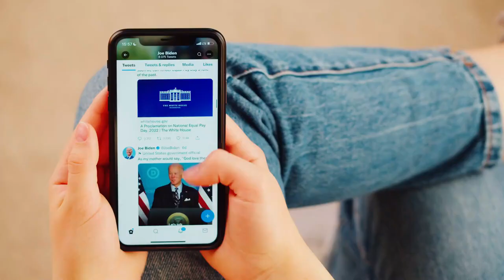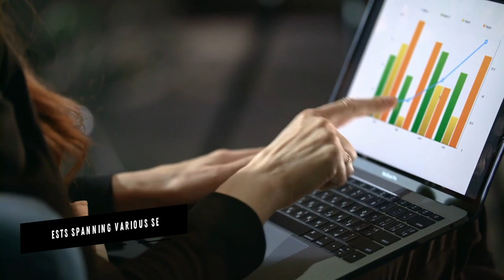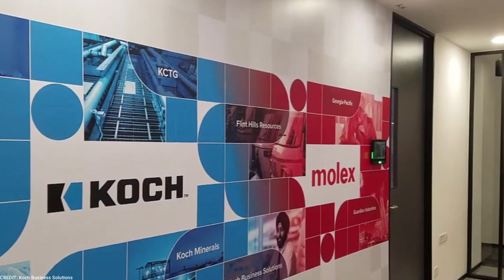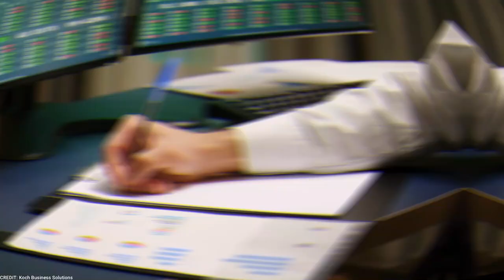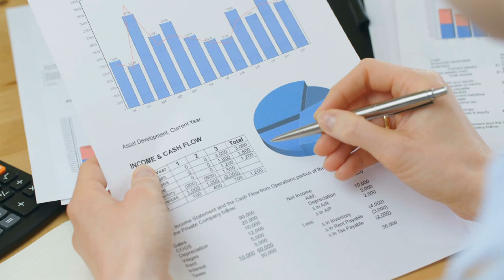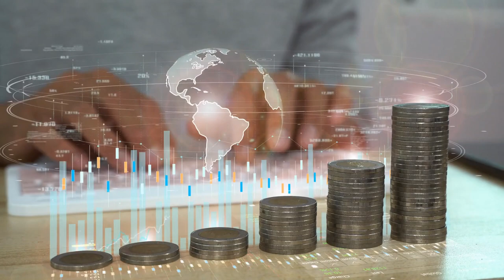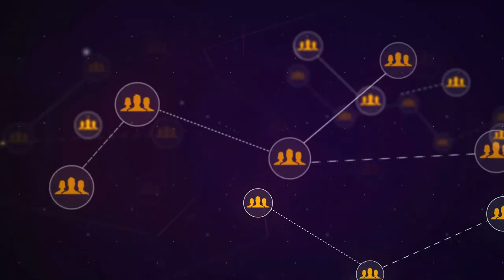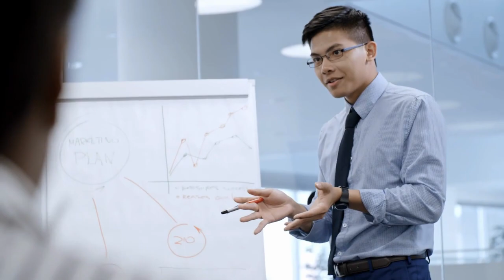How The Koch Family Spends Their Millions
The Koch family is synonymous with unlimited wealth and immense influence. Their story is a fascinating journey of entrepreneurship, business prowess, and political involvement. With their vast fortunes, the Koch family has left an indelible mark on the business world and beyond. Prepare to delve into the captivating tale of a family whose wealth knows no bounds.